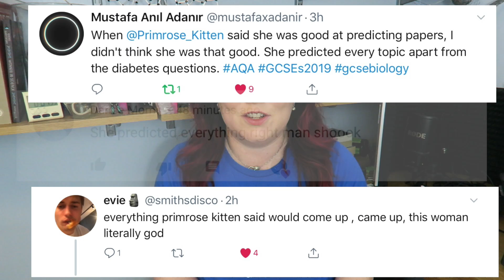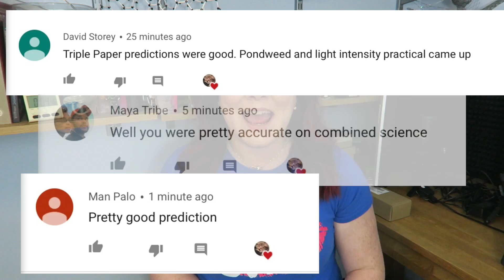how good are the predicted papers?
2023 Predicted Exam Papers for GCSE and A-Level Biology, Chemistry, Physics, and Maths Revision Essential!

2023 Predicted Exam Paper Walkthroughs Playlist These are full walkthroughs of all the predicted papers that have been written for 2023